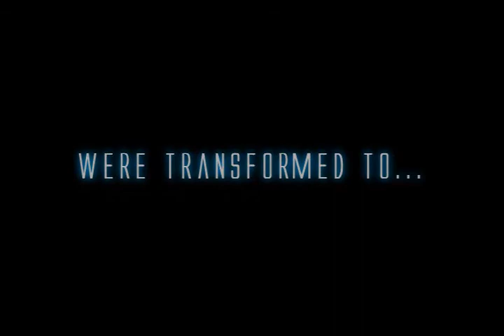Earthtron Teaser Trailer [OFFICIAL]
Movie Name: Earthtron
Starring : Josh (Jason Brendan), Clewin Vaz (Raymond Gibson), Arshad Sameem (John Arkham), Caromon (Emma Riley).
Film Crew: JayFallen Media/Crew.
Filmed in Countries: Australia, America, Sri Lanka, Russia, India, China and Japan.